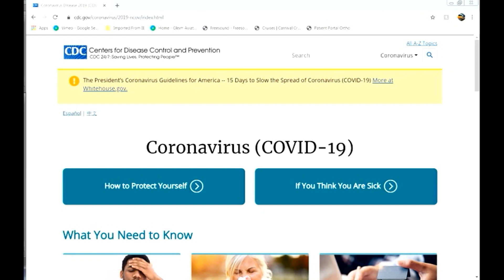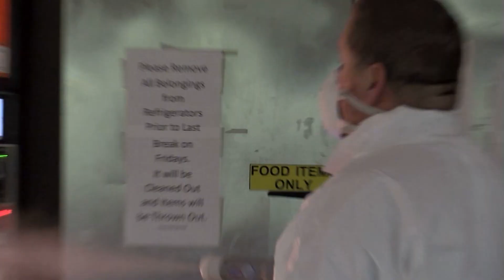COVID-19 Prevention Guidelines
Make sure you're doing your part in keeping COVID-19 at bay.